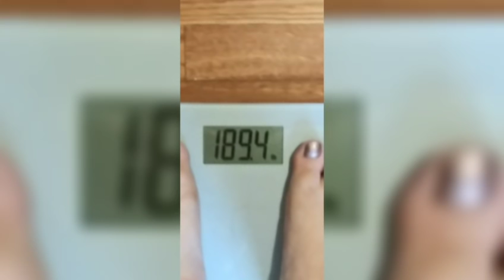Letting the person in front of me DECIDE what I eat for the day!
This was so much fun to do, lol. Let me know if you liked this video 😊

**Snapchat**   allthingzjen